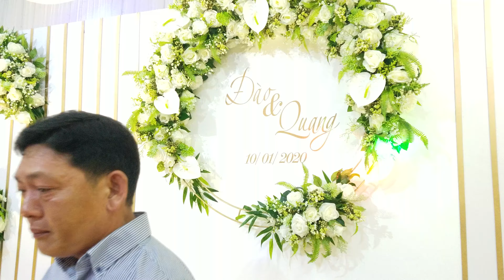Bông hồng cài áo Phạm Thế Mỹ. Hát xong khóc mướt.